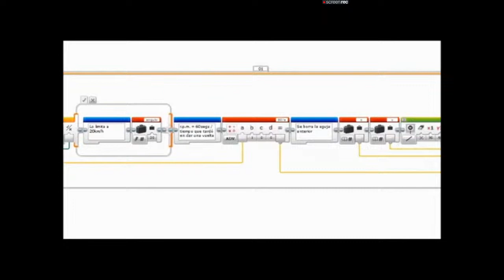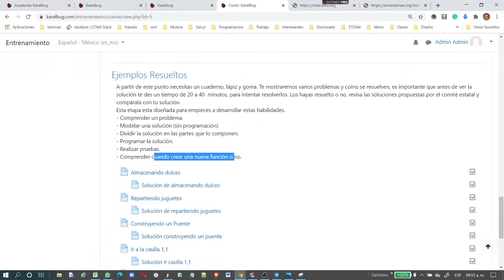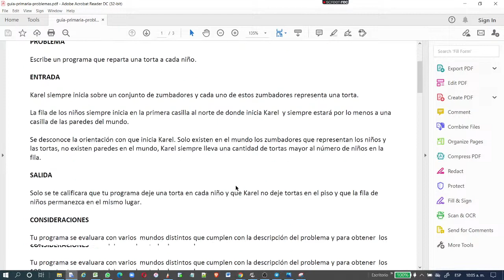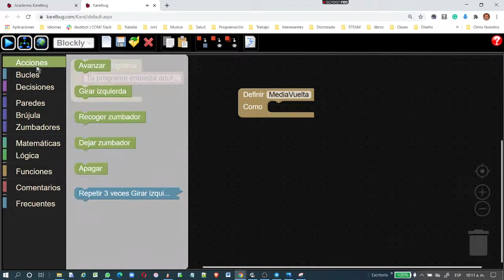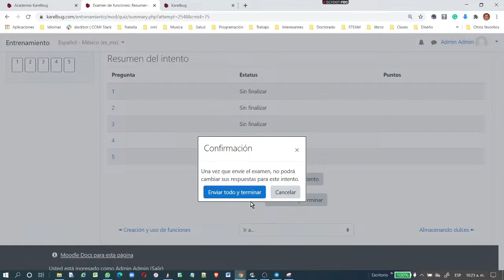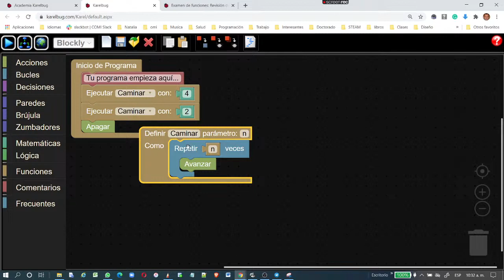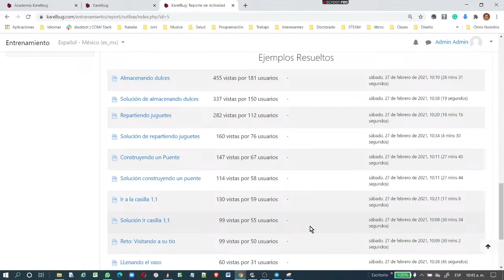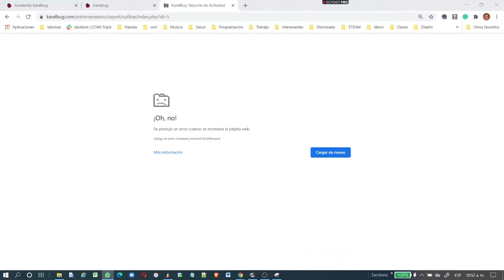Transmisión en vivo de Olimpiada de Informática CDMX EDOMEX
Asesorías Primaria.
Adelanta lo al minuto 15